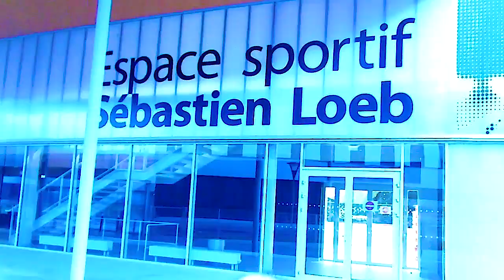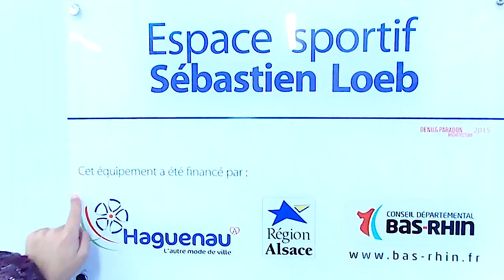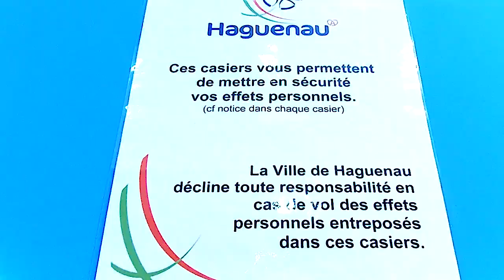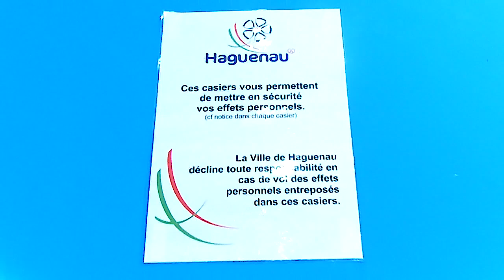Compétition de natation synchrônisée au sec a Haguenau .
Bonjour à tous voilà les liens pour mes chaînes Youtube , s"il vous -plaît jetez un coup d"oeil et abbonez-vous bien-sûr .Merci beaucoup ! 😊😊

 je suis vraiment DSL pour la lumière, car la camera avait pris humidité.
Vidéo, vous verrez la compétition de natation synchroniser au sec, qui a eu lieu dans la ville française appelée Haguenau
La première compétition se passe a Colmar